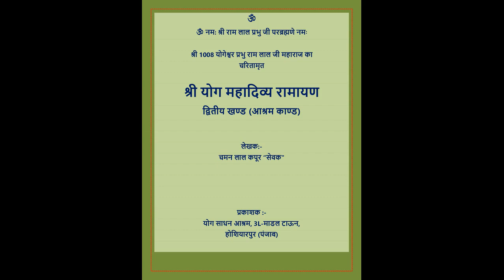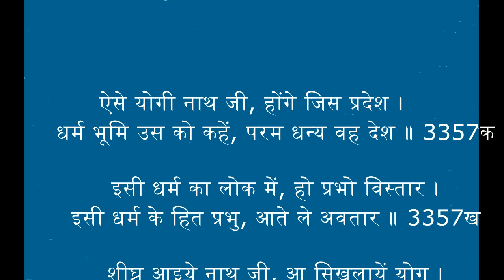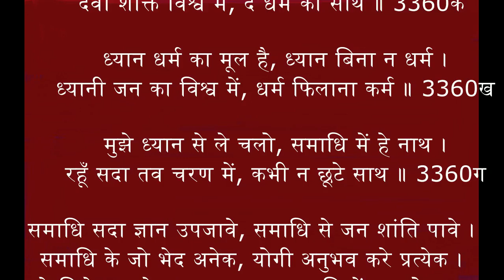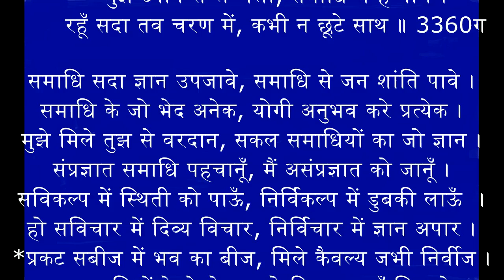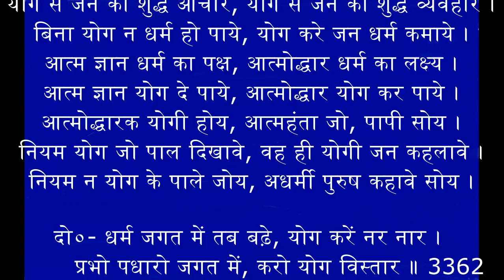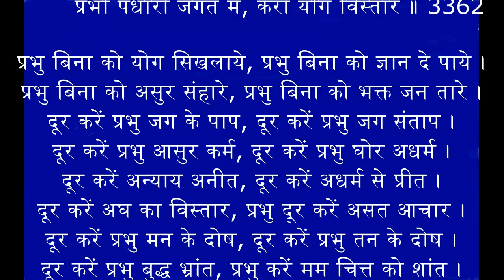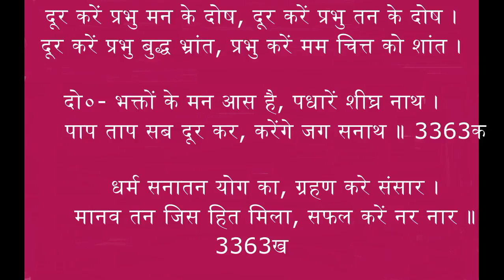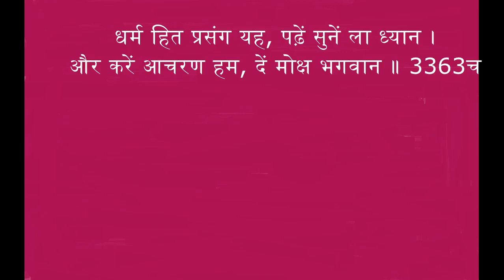46 दें मोक्ष भगवान